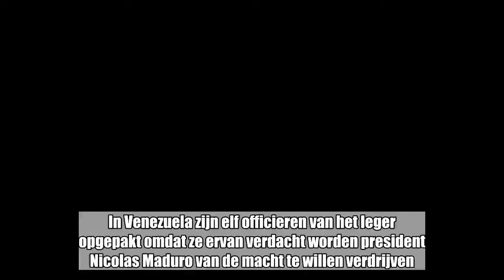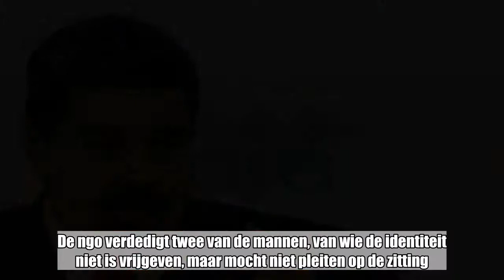Elf Venezolaanse officieren opgepakt op verdenking van verraad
In Venezuela zijn elf officieren van het leger opgepakt omdat ze ervan verdacht worden president Nicolas Maduro van de macht te willen verdrijven. Dat meldt de Venezolaanse mensenrechtenorganisatie Foro Penal.   “Minstens elf officieren van de zee- en luchtmacht zijn opgepakt. Ze worden beschuldigd van muiterij, aanzetten tot muiterij, misdaden tegen de militaire discipline en verraad aan het vaderland”, zegt Maria Torres van Foro Penal. Ze werden vorige week donderdag en vrijdag opgepakt en verschenen dinsdag voor een militaire rechtbank. De ngo verdedigt twee van de mannen, van wie de identiteit niet is vrijgeven, maar mocht niet pleiten op de zitting. De mannen kregen door de rechtbank een andere advocaat toegewezen.Zondag werd de 55-jarige Maduro zoals verwacht herverkozen als president van Venezuela. Zijn uitdagers meldden duizenden onregelmatigheden en erkennen de uitslag van de stembusgang niet. De voornaamste oppositiepartijen hadden de verkiezingen geboycot.